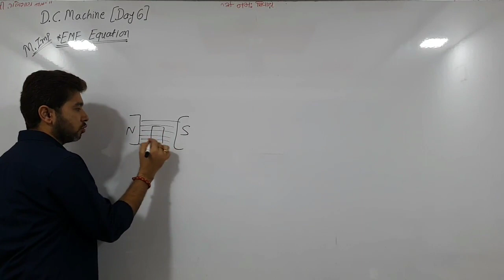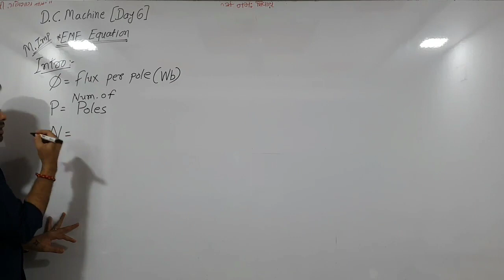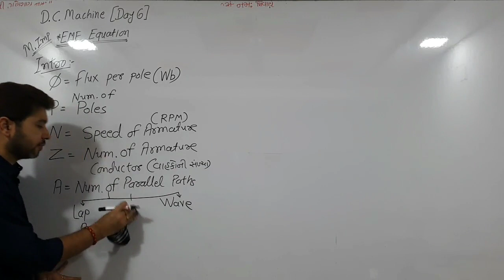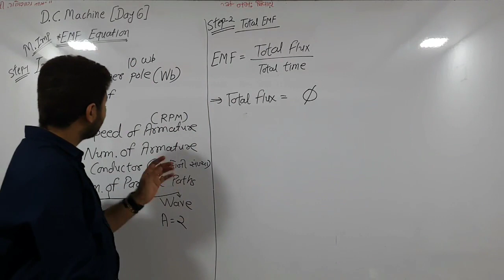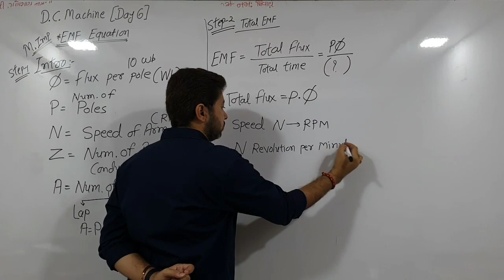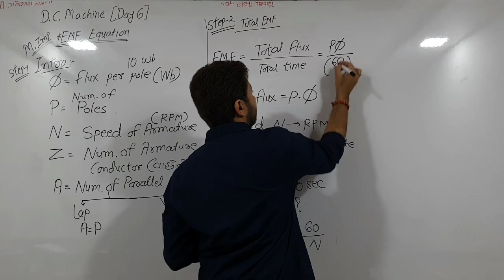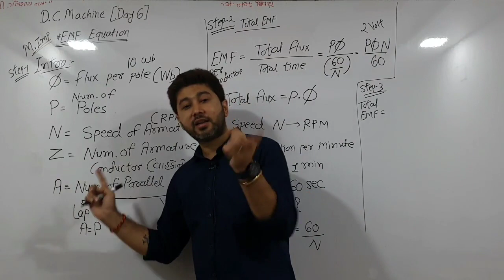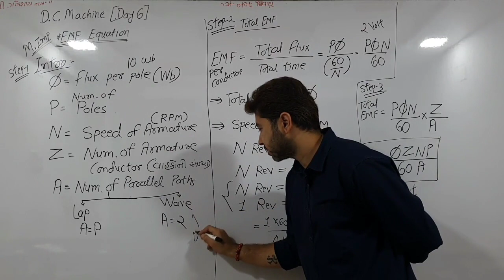D.C.MACHINE| (m.imp) EMF Equation of D.C.Generator (Day6)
GTU
DC Machine
DC Generator ⚡️🔋
Electrical engineering
in Gujarati and ENGLISH.

Start your prefect preparation📊📙📚 with
SiR Engineering Classes
and Clear all the Exams.

for all the class📚🧑🏻‍🏫  at Lowest Fees in GUJARAT

just whts app your details
SiR Engineering Classes